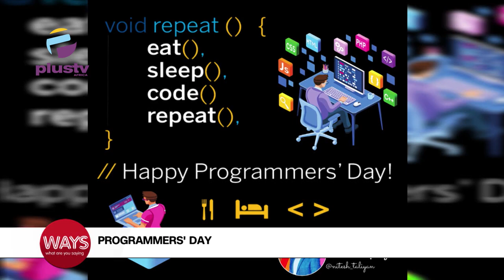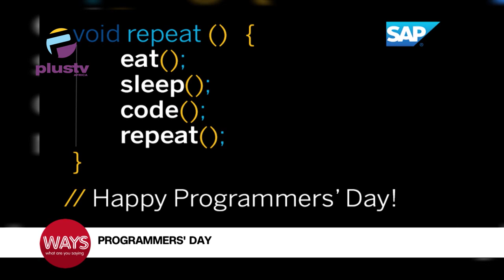Simona Halep Gets Four Years Suspension|FG Lure Investors With Aircraft Maintenance Facility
00:00 - World Programmers Day
02:12 - Simona Halep Gets Four Years Suspension For Breaching Tennis Anti-Doping Programme
05:54 - FG Lure Investors With Aircraft Maintenance Facility, Leasing Firm, Others